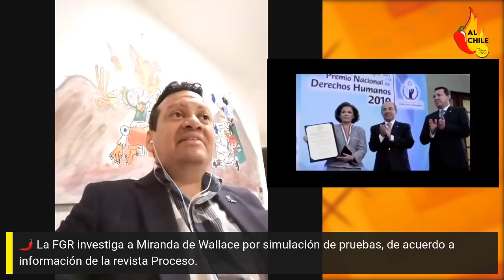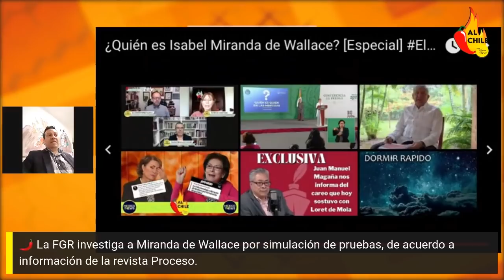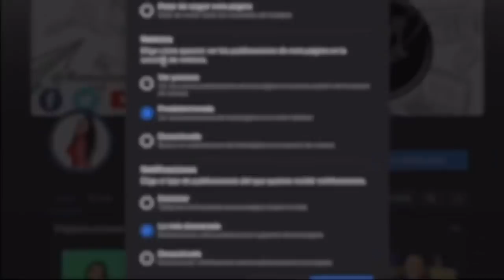FALSA señora Wallace es DENUNCIADA por quien MENOS se esperaba